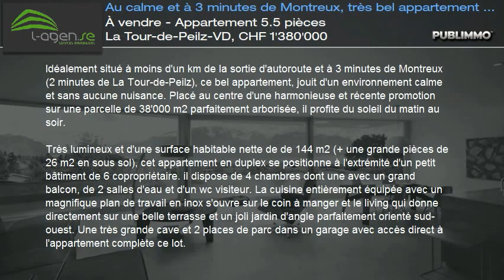À vendre - Appartement 5.5 pièces La Tour-de-Peilz-VD, CHF 1'380'000